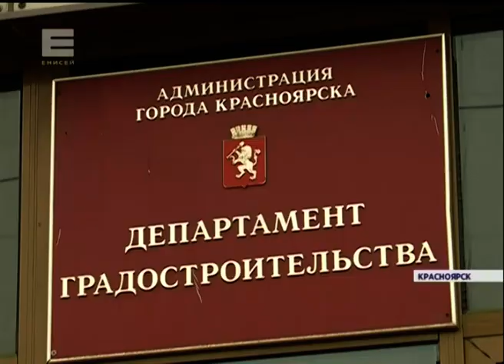К Универсиаде в Красноярске снесут 73 ветхих дома